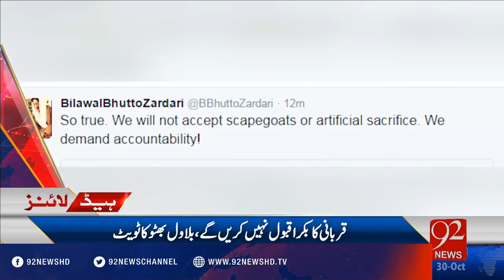Headlines 12:00AM 30-10-2016 - 92NewsHD